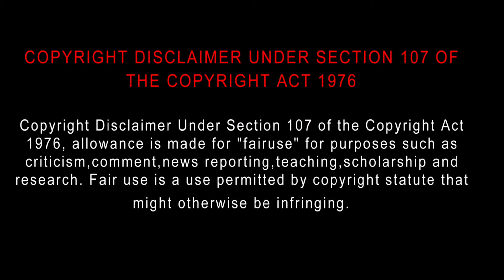Rez Ball (2024) Movie Review Tamil | Blisscinemas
Rez Ball (2024) Tamil Movie Review Tamil | Rez Ball Tamil  | New Tamil Dubbed Action Movie